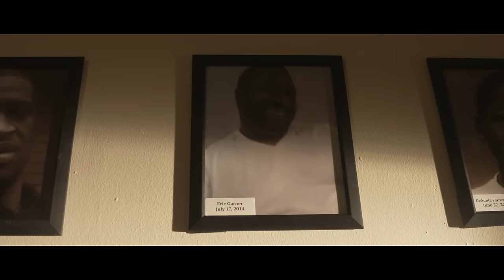Perpetrators In Government Systems (Official Trailer)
This crime/thriller follows Trust Shakur attorney, takes the day to celebrate his brother, Ace's 18th birthday and his success on becoming a scholar. The brothers find themselves in a life-or-death situation after being profiled by the police.

SPELLZ PRODUCTIONS in association with UNTRADITIONAL FILMS LLC presents an AARON SPELLS Moviement "Perpetrators in Government Systems".

Producer | Director | Writer: Aaron Spells @Spellzdadirector
Director's Assistant: Sassett West @AbstractCIM
Director of Photography: Timothy Richardson @timothymrichardson
Audio/Sound: Aigne Morris @mostfamous_aigne
1st AD: Zuberi Morrison @beyuism
First Assistant Camera: Laniqua Collins @laniquacollins14
Set Designer: Patricia Mills
Hairstylist: Charles Zeno
Music Supervisor: Tashawn Barnard @Tashawnmusic
Music Composer: Chad Conley @harmonydynamics
Editor: Alex Moore @alx.moore
Co-Writer: Marlon D. Carter @marlon_carter_screenwriter
UPM: Pazanta Byars
PA: Etienne Brown, Kim Wright, Alexandria

Trust Shakur: Dakarai Akil @Dakaraiakil3d
Ace Shakur: Corey Banks @Jittagobrazy_
Rah: Jason Louder @jason.louder
Officer Grace: Joey Thurmond @joey_thurmond_actor
Officer Davis: Theo Haddon @theohaddon
Peanut: Anthony Page @anthony.r.page
Nehanda Sapphire: Stacee Nino @staceenino
Alicia O'Neal: Erion Browner @srlyebee
Pastor O'Neal: Coach Wes Lee @coachweslee
Mr. Jones: John Johnson @jmj1963
Adira Shakur: Agnel L Henderson @iamangelhenderson
Ezekiel Shakur: Johnny Rodney @johnnyrodney
Young Trust: Ethan Paul @3thanpaul
Young Ace: Elijah Byars
Tweet: Aaron Spells @spellzdadirector
Bozoe: Marcus Munroe @teammunroe
Judge Brown: McKinley Lewis
Judge White: Wade Marbaugh
News Achor 1: Kelsey Seth
News Anchor 2: Martin Aramayo @modernmountain_man
Swat Team Leader: Bart Vantieghem

Special Thanks:
Butler Street Baptist Church
City of Atlanta
Untraditional Films